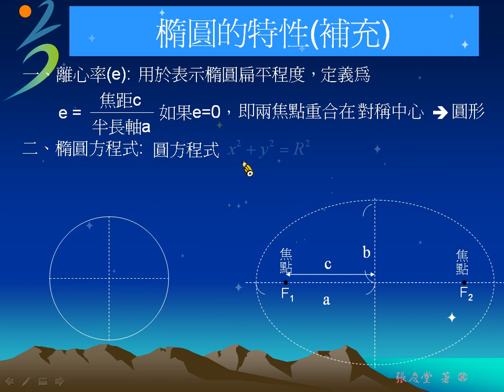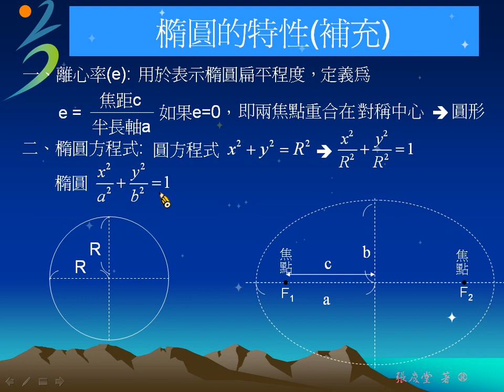[物理教學影片]內容講解:橢圓特性(補充)--軌跡方程式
此單元講解補充克卜勒行星運動中常用的橢圓特性.[非部定教學內容]